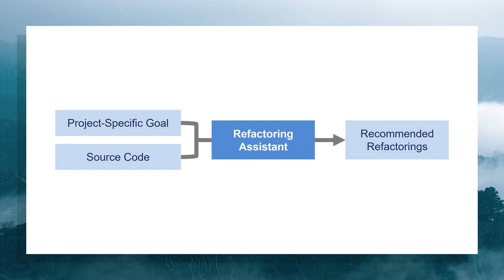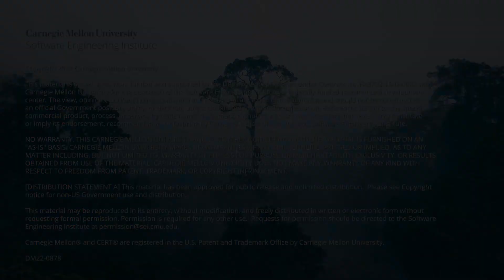Refactoring for Software Isolation